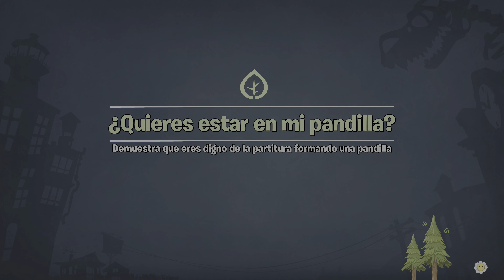Plants vs Zombies Battle for Neighborville, defendemos la carcel